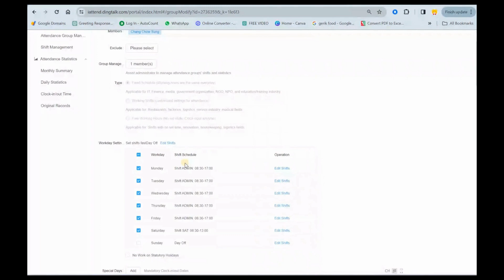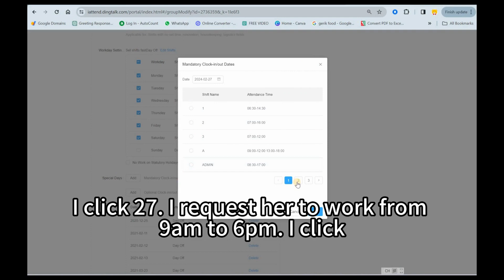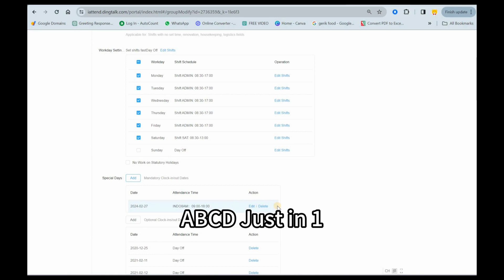DINGTALK TOPIC 225 : HOW TO CHANGE AN EMPLOYEE'S ATTENDANCE TIME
🔠ABCD's Facebook is very popular
🔠A lot of teaching on ABCD’s YouTube
🔠ABCD’s Instagram is wonderful
🔠ABCD's LinkedIn is very sophisticated
🔠ABCD Enterprise Management Exchange Station